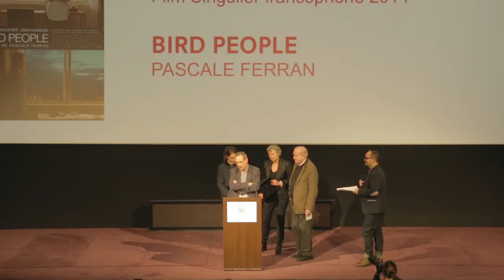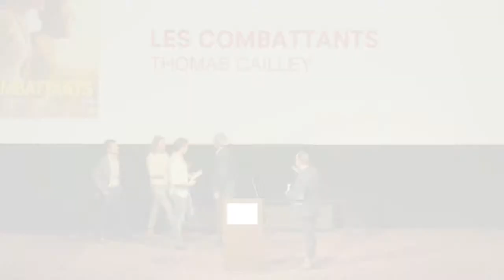Remise des prix Cinéma 2014 du Syndicat français de la Critique de cinéma (26 janvier 2015)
- Meilleur film français : TIMBUKTU de Abderrahmane Sissako
- Meilleur film étranger : WINTER SLEEP de Nuri Bilge Ceylan
- Meilleur premier long métrage français : LES COMBATTANTS de Thomas Cailley
- Meilleur premier long métrage étranger : LEÇONS D’HARMONIE de Emir Baigazin
- Film singulier francophone : BIRD PEOPLE de Pascale Ferran
- Meilleur court métrage français : ANIMAL SERENADE de Béryl Peillard